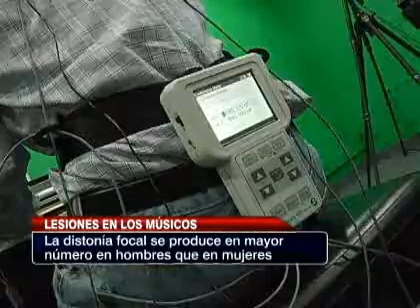Cómo evitar las lesiones en los músicos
Se producen por esfuerzo repetitivo o por "desgaste" de los músculos.